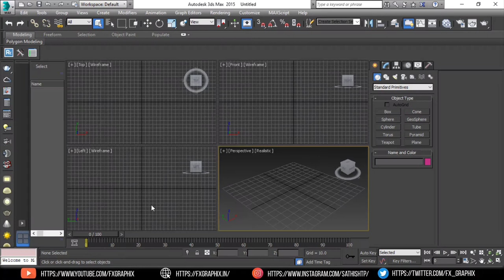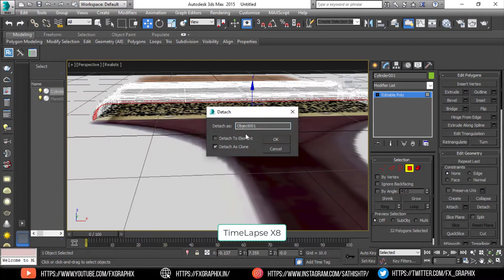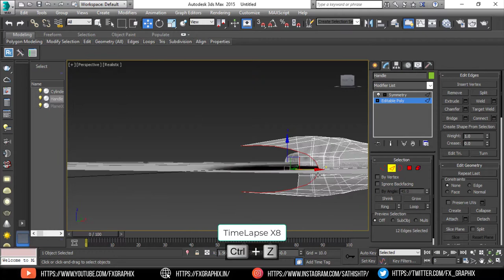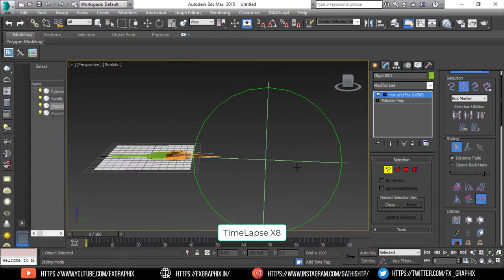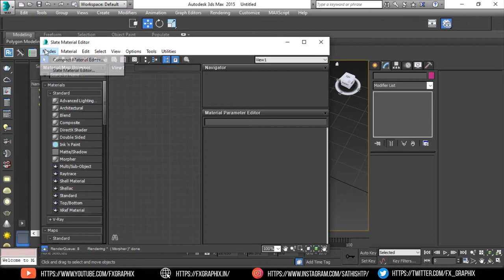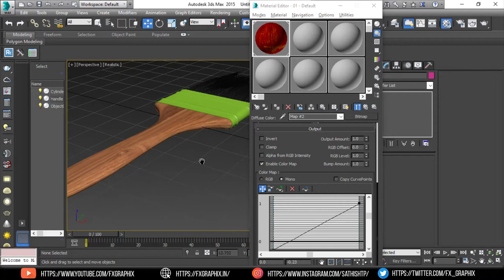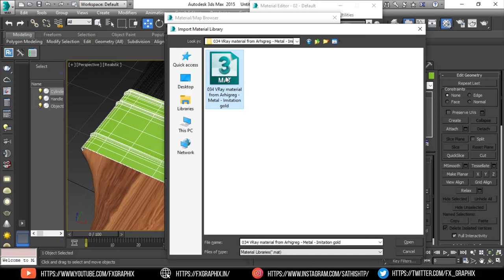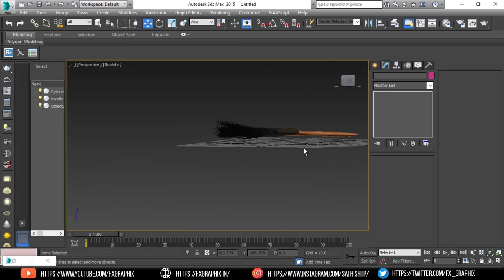Time lapse | Modeling A Paint Brush in 3Ds Max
Here i'm Going to show Modeling A Paint Brush in 3Ds Max